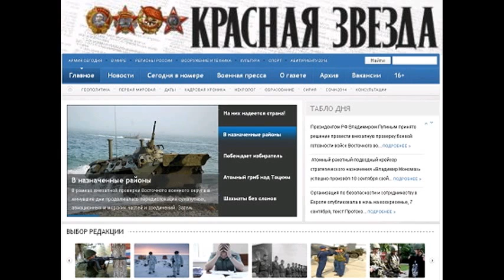KZ150228 021 Светлая память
Светлая память Светлая память Автор - 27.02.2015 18:35 Руководство 14-го Главного центра связи Генерального штаба Вооружённых Сил РФ, друзья и товарищи с глубоким прискорбием сообщают о смерти бывшего начальника связи ВДВ, начальника 1-го Узла связи Генштаба генерал-майора в отставке ГОРШЕНЕВА Владимира Васильевича и выражают соболезнование родным и близким покойного. Прочитано 53 раз